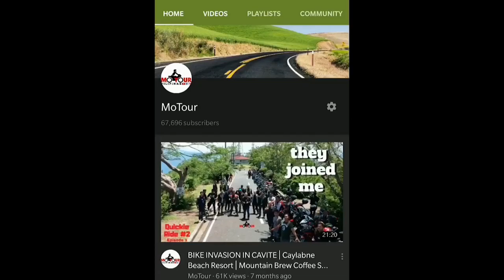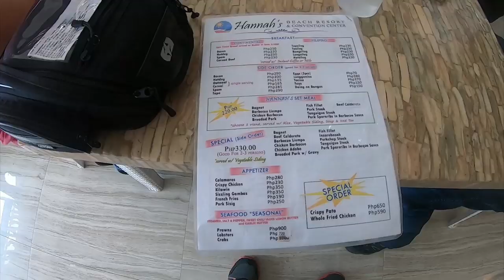MOTOUR IN PAGUDPUD│Ducati Multistrada for Short Riders│Patapat Bridge│Hannah's Resort [ENG SUBS]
Ilocos AdvenTour Episode #8

Let's explore Pagudpud more! There's the favorite IG spot, the Patapat bridge. And Hannah's beach actually surprised me. I'm definitely going back here. Enjoy!